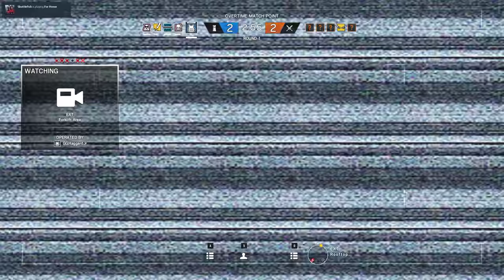Rainbow Six Siege + Part 667 + Hereford Base TDM Hostage + velvet shell reinforcement crew